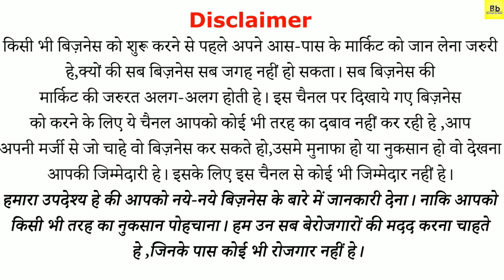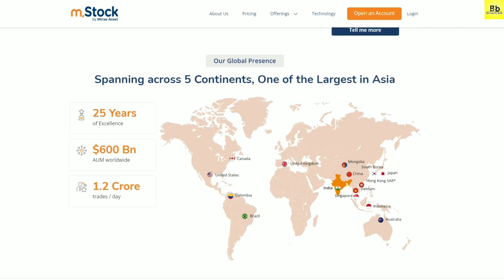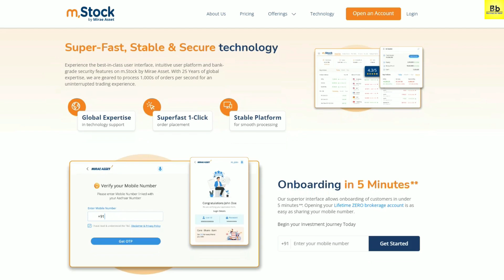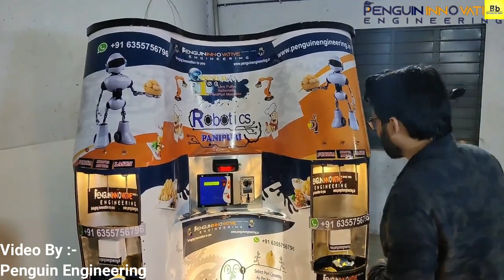Business ideas, Business idea 2022, Small business ideas, Small Machine, making Machine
In this new Business idea 2022 you can do Work from home and can Earn money. in this video we will show you Small Machine. with the help of machine you can make ______at home. so watch full video.Business ideas, Business idea 2022, Small business ideas, Small Machine, ____ making Machine

ZERO Brokerage Trading and Demat Account across all segments including Intraday and FnO